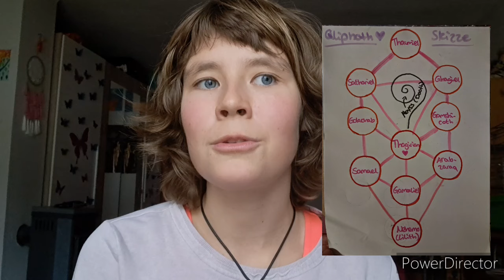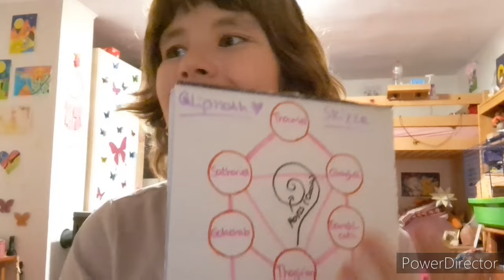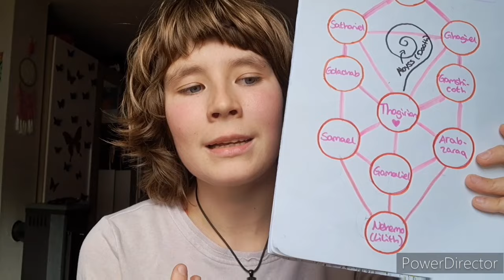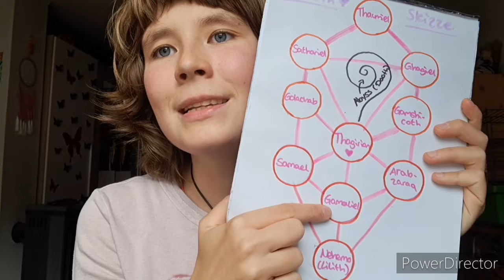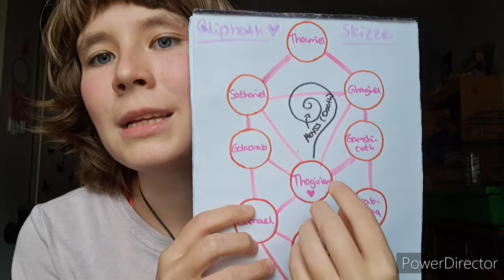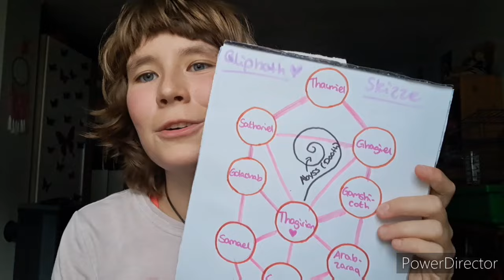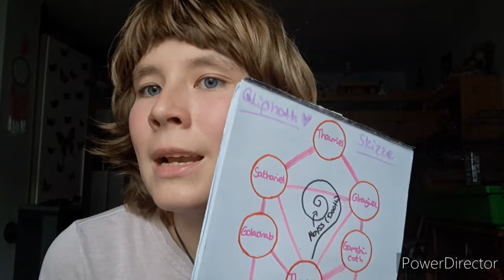DIE QLIPHOTH - Die Welten der Dämonen🥰❤️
In diesem Video möchte ich euch etwas über die Heimatwelten der Dämonen erzählen, die sogenannten "Qliphoth - Welten"❤️
Es geht darum, wie der dämonische "Weltenbaum" entstanden ist, was die Geschichte hinter den Dämonenwelten und den Engelwelten (den sogenannten "Sephiroth") ist und auch, warum es (besonders für rein menschliche Seelen!) eigentlich so extrem gefährlich ist, eine Reise durch die Qliphoth zu machen.

Ich werde außerdem etwas über die einzelnen Dämonenwelten erzählen, wie sie heißen, welchem Dämon sie zugeordnet sind und wofür sie stehen bzw. mit welchen Themen man in den einzelnen Welten hauptsächlich konfrontiert wird auf einer "Qliphoth - Reise".🔥
Natürlich kann man dies nicht verallgemeinern, da JEDE Qliphoth-Reise individuell ist, je nachdem, was die Seele für eine persönliche Geschichte hat und auch, wo man herkommt und wo man gerade im Leben steht. Und doch kann man den einzelnen Welten eben bestimmte Themen zuordnen, die damit besonders in Verbindung stehen💖

⚠️GANZ WICHTIG:⚠️
Dieses Video ist KEINE Aufforderung, selbst die Qliphoth zu bereisen und soll auch niemanden dazu animieren, das einfach so zu tun.
Diese Welten sind normalerweise nicht für menschliche Seelen geeignet, da es die Welten der DÄMONEN sind und menschliche Seelen nicht darauf ausgerichtet sind, dort hinzugehen... die meisten menschlichen Seelen sind demnach mit einer Qliphoth-Reise extrem überfordert und gehen daran wirklich kaputt.

WENN ihr dennoch eine Qliphoth - Reise machen wollt, dann bitte NUR dann, wenn die Dämonen es euch EMPFEHLEN und euch auch bestätigen, dass ihr bereit dazu seid! Die Qliphoth sind nicht auf die leichte Schulter zu nehmen, es ist extrem hohe Magie, damit zu arbeiten und es ist wirklich gefährlich, aufgrund der im Video genannten Gründe.

Passt auf euch auf Leute!!!❤️